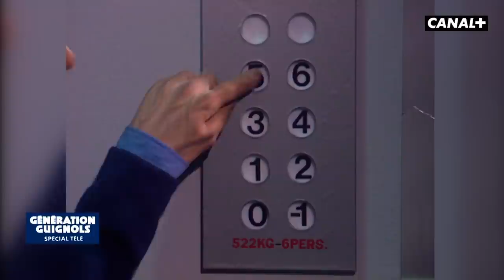La ménagère de moins de 50 ans - Les Guignols - CANAL+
GÉNÉRATION GUIGNOLS c’est l’occasion de retrouver les marionnettes dans tout ce qui les a rendu inoubliables de Johnny Hallyday à Jacques Chirac en passant par les spéciales consacrées aux Présidentielles, aux premiers ministres, au football... et aux scandales de tous bords.